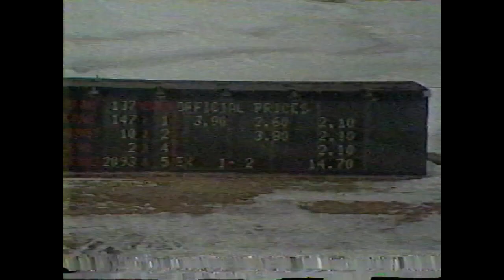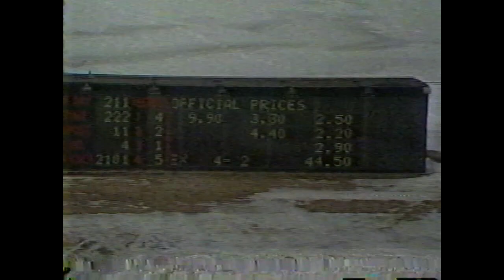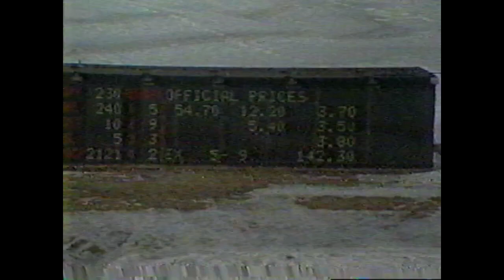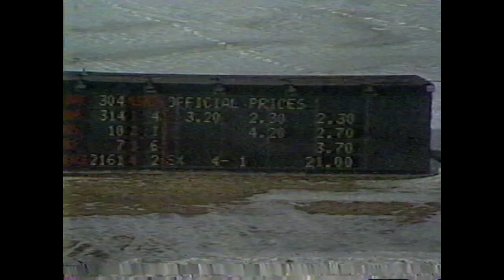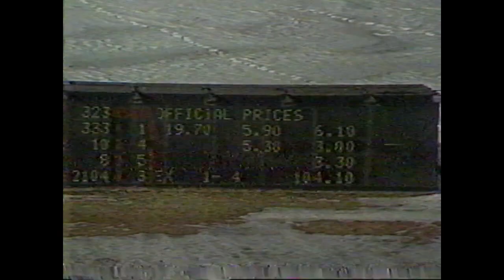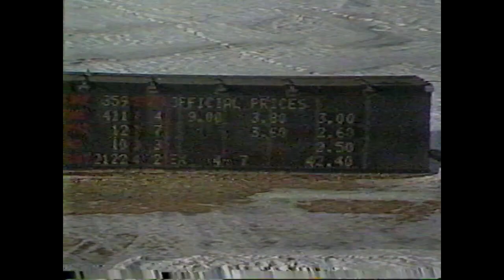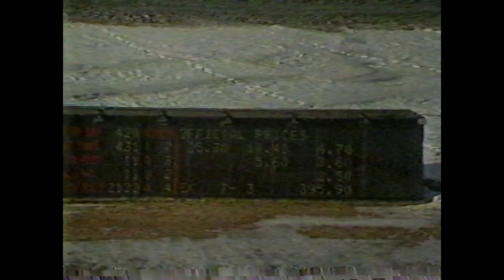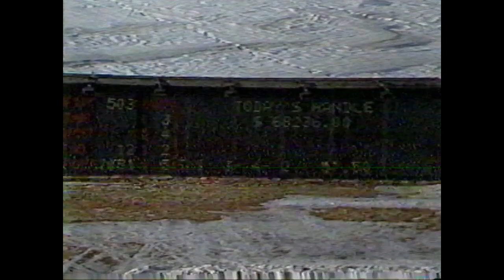EPR February 28 1987